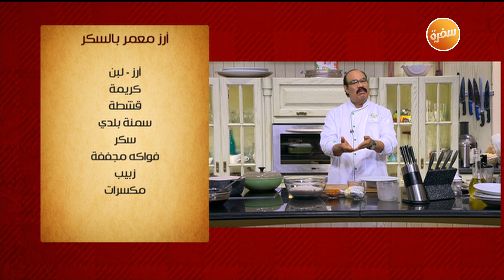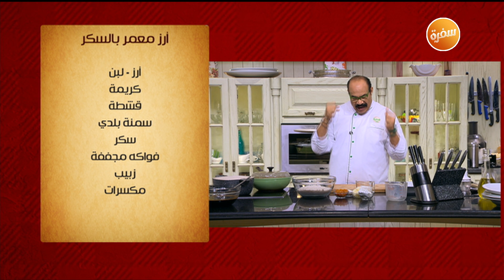طريقة تحضير أرز معمر بالسكر | الشيف شربيني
طريقة عمل أرز معمر بالسكر مع الشيف شربيني في الشيف